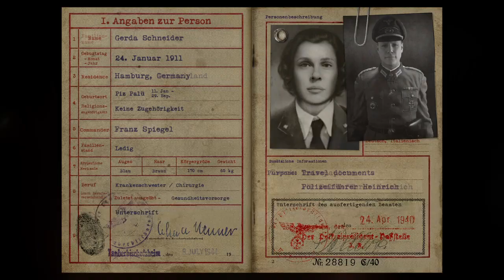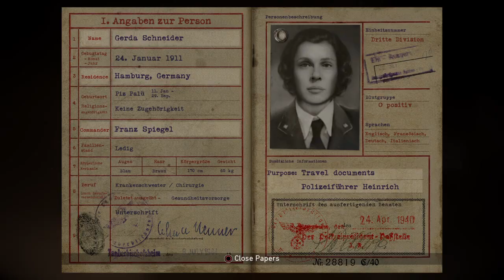cod ww2 part 5 (i hit 2,000 views)